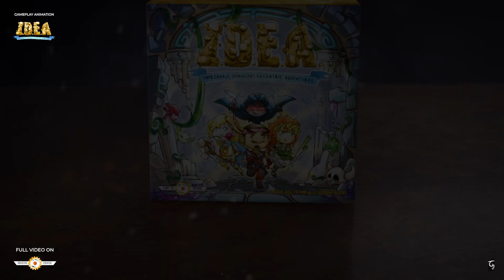I.D.E.A. Board Game | 3D animated gameplay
I've finally finished it! The new animation for "I.D.E.A." the board game is online on Industrie Creative social profiles!
It was fun as always working with them to realize an animation that explains how to play their new game, which you can already buy and play! Believe me, it's a funny and bonkers game that you should try with your friends.
I hope you like this animation highlights of this project. The full video with voice over is available to see on Industrie Creative Instagram and YouTube